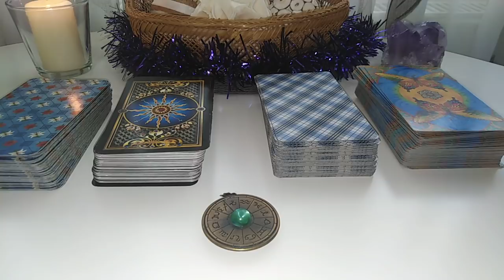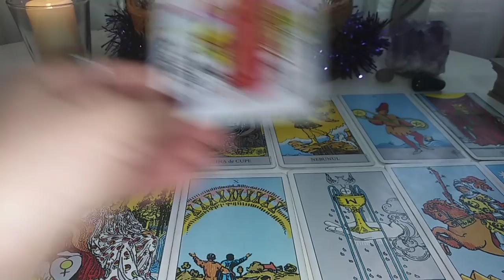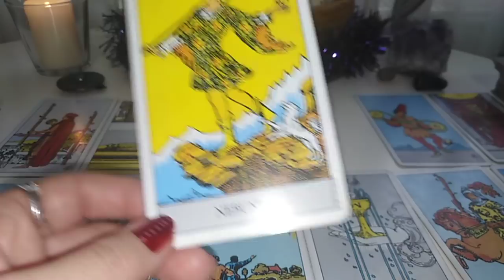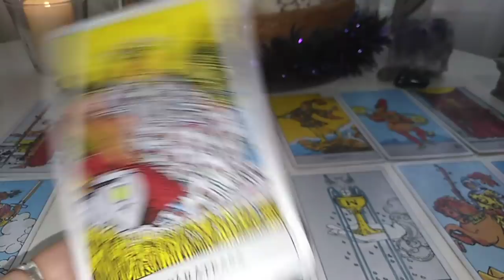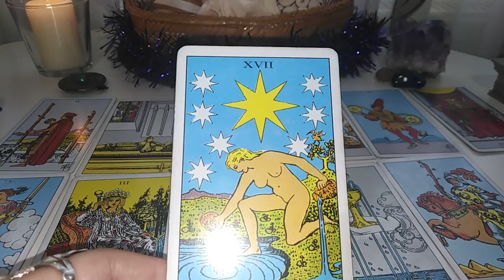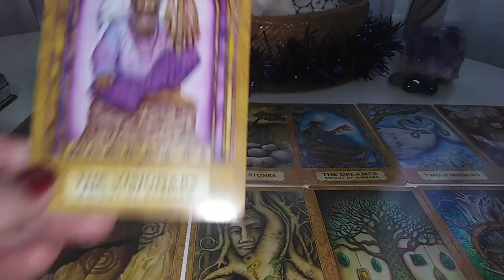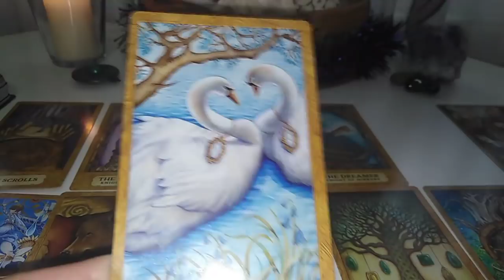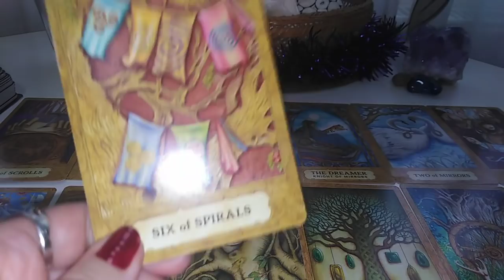ANUL 2020 - Partea 2, numerele 3 si 4